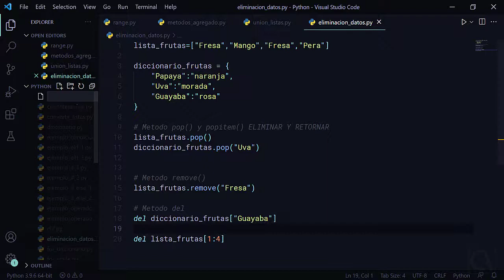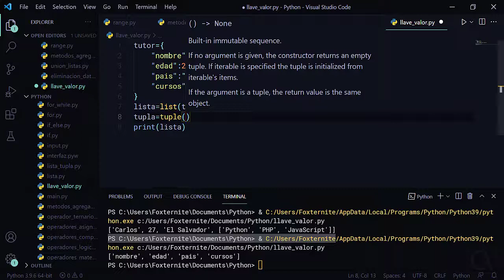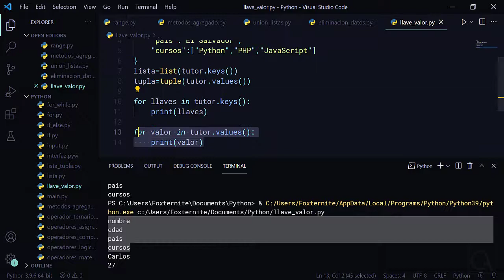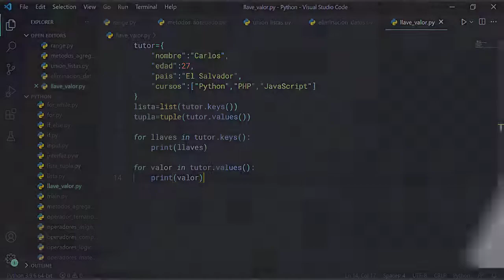🐍 CURSO de PYTHON desde CERO - 50 ¿Como OBTENER las LLAVES y VALORES de un DICCIONARIO en PYTHON?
OBTENER las LLAVES y VALORES de un DICCIONARIO en PYTHON con keys() | values(). CURSO BASICO de PYTHON desde CERO para PRINCIPIANTES [GRATIS]: aprende a COMO PROGRAMAR en el LENGUAJE de PROGRAMACION PYTHON